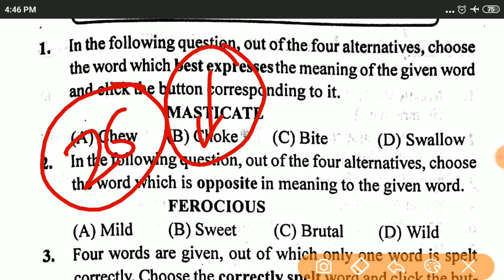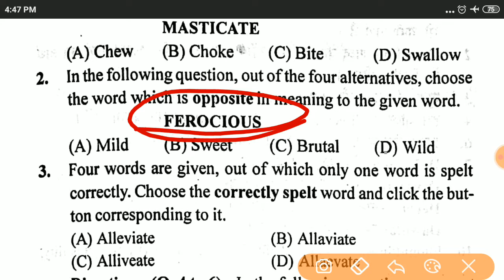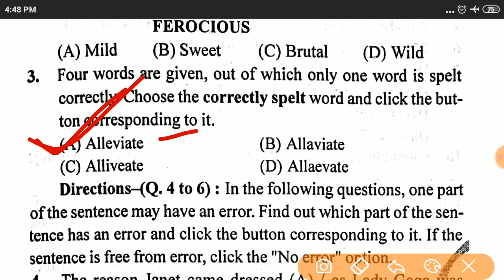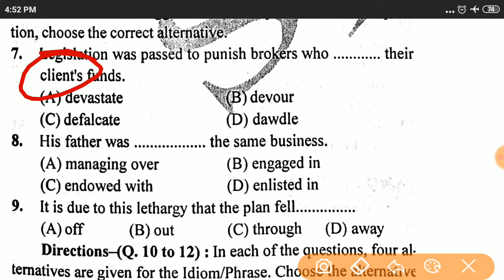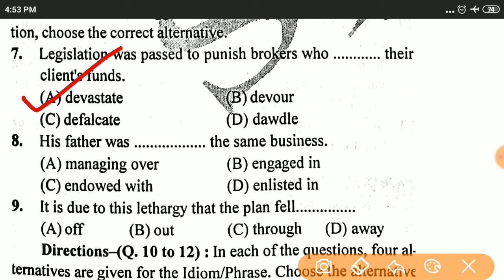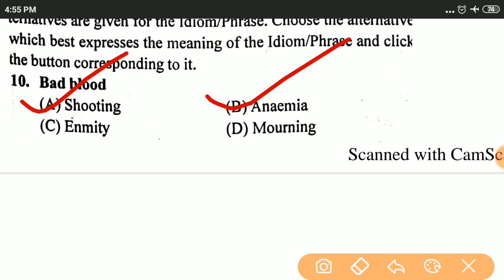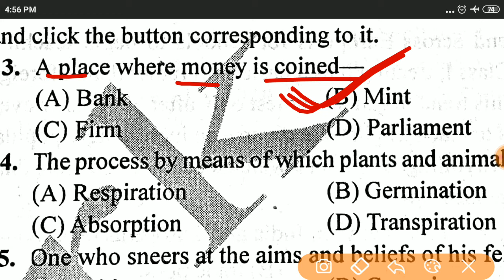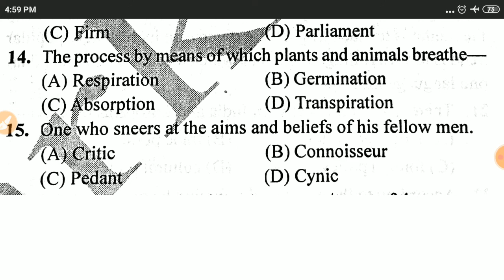Air force English mock test - 27 | Air force English practice set |English practice set for airforce